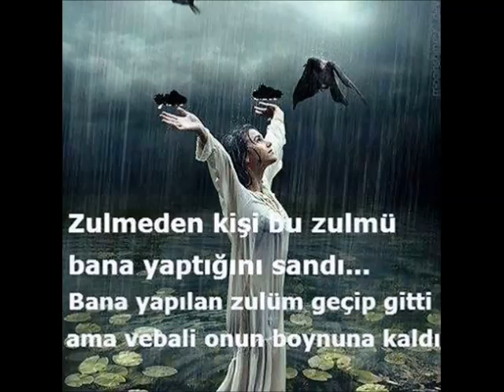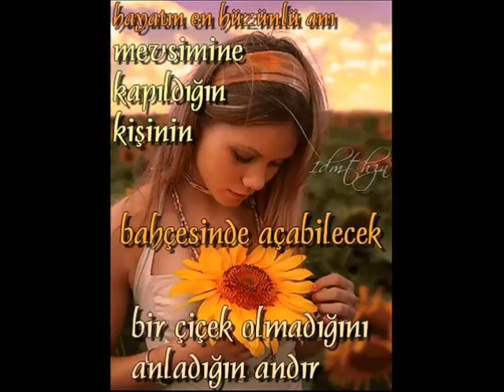Yalanmis meger....2014 (MuRaTcAn)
siir serpil selebi yorumlari icin tskler